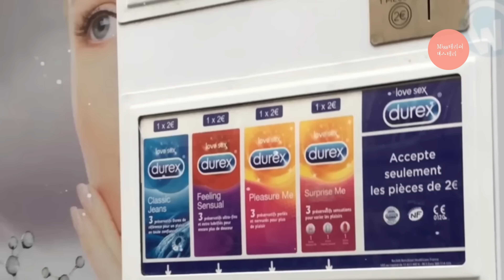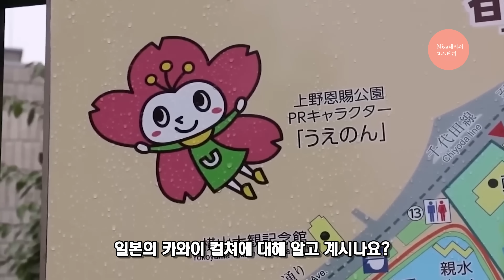일본에서만 볼 수 있는 놀라운 순간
일본에서 볼 수 있는 놀라운 순간들이 담긴 영상들을 가지고 왔습니다.
즐거운 하루 되셔요!